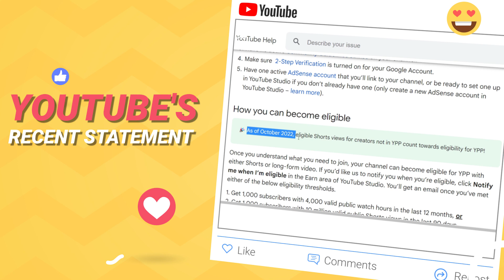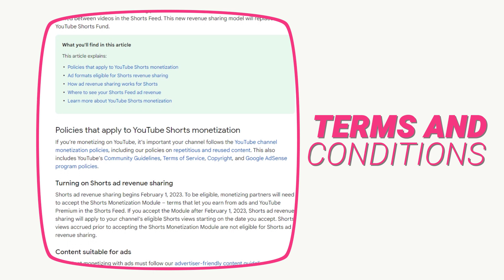HUGE YouTube Monetization Update: Why This Could Be HUGE for Your Channel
In this video, we're going to discuss the HUGE YouTube monetization update and why this could be HUGE for your channel.